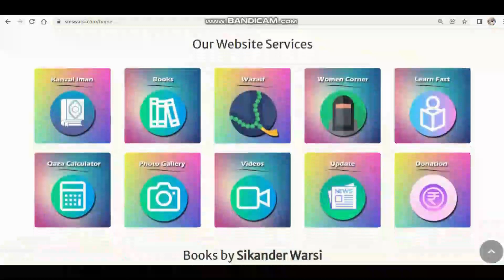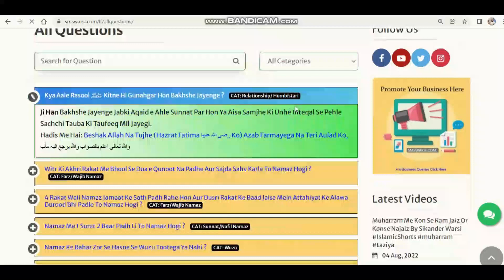kya private part dekhne ya chhune se wuzu toot jata hai | sharamgah ko hath lagana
(NEWS & Update) 📰 📅⏰
Upcoming Videos & Live Timing
Learn Fast
Sikander Warsi about kya private part dekhne se wuzu toot jata hai
SMS Warsi about kya sharmgah ko hath lagane se Wuzu toot jata hai
kya sitr dekhne se wuzu toot jata hai
wuzu ke bad khud ka jism dekh liya to
private part chune se wuzu rahega ya toot Jayega
kya sitr ko hath lagne se wazu tut jata hai
Kya sharmgah ko dekhne se wazu toot jayega
kya dusre ka jism dekhne se wuzu toot jata hai
wuzu ke bad kapde badalne se sharmgah par hath lag jaye to
क्या शर्मगाह छूने से वुज़ू टूट जाता है
क्या जिस्म देखने से वुज़ू टूट जाता है
کیا شرمگاہ کو دیکھنے سے وضو ٹوٹ جاتا ہے
کیا شرمگاہ چھونے سے وضو ٹوٹ جاتا ہے